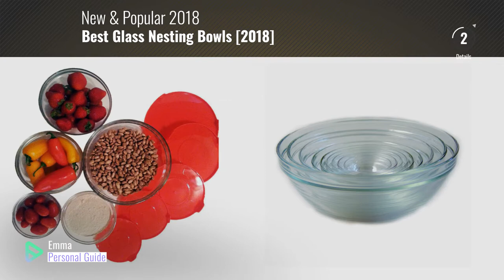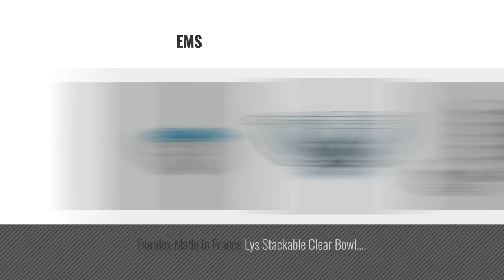Best Glass Nesting Bowls [2018]: Duralex 100010 Made In France Lys Stackable 10-Piece Bowl Set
New! 2019 Black Friday / Cyber Monday Bowl Sets Deals and Updates.

Black Friday / Cyber Monday Duralex 100010  Made In France Lys Stackable 10-Piece Bowl Set by Duralex

Black Friday / Cyber Monday Jenaer Glas Concept Storage Collection Assorted Glass Nesting Prep Bowls, Set of 4 by Jenaer Glas

Black Friday / Cyber Monday Anchor Hocking 6-Piece Glass Prep Bowl Set by Anchor Hocking

Black Friday / Cyber Monday Creo SmartGlass Cookware, 4-Cookware, Piece Nesting Bowl Set, Oven Safe and for Serving, by Creo

Black Friday / Cyber Monday 5 Glass Bowls with Red Lids, 10 Piece Set, Use as Nesting Bowls, Mixing Bowls, Prepping by Glass Bowl Set

Black Friday / Cyber Monday Enamelware - Sea Glass Teal Swirl Pattern - Set of 3 Storage Bowls with Lids by Golden Rabbit

Black Friday / Cyber Monday Anchor Hocking Contemporary Clear Glass 4 Piece Nesting Serving Bowl Set by Anchor Hocking